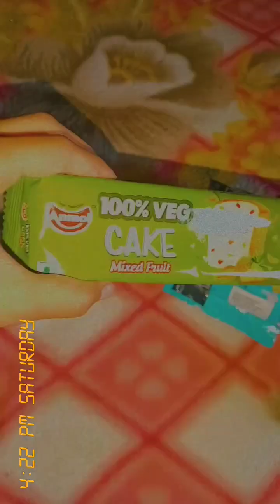Kal hai papa aur shanu ka birthday🎊🎂 hamne Kari shopping🛍️ और गए MARKET✨